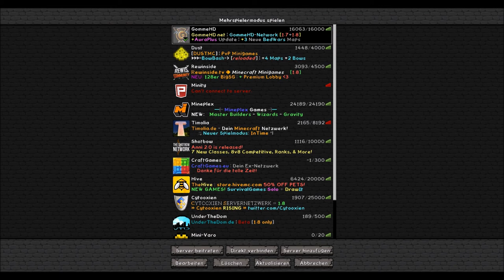Minecraft (Mini) VARO #6: R.I.P?! :(! (Deutsch/HD)!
Ich wünsche euch noch einen schönen Tag! :)
Gruß FreezeHDLP